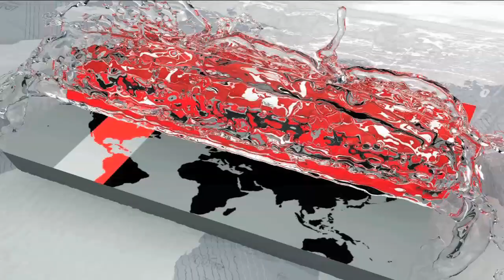মহাজোটের বেশিরভাগ হেভিওয়েট প্রার্থীর জয় | Election Result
একাদশ জাতীয় সংসদ নির্বাচনে জয় পেয়েছে আওয়ামী লীগ নেতৃত্বাধীন মহাজোটের বেশিরভাগ হেভিওয়েট প্রার্থী। তবে বিপুল ভোটে হেরেছে ঐক্যফ্রন্টের আলোচিত প্রার্থীরা।

গোপালগঞ্জ-৩ আসনে বর্তমান প্রধানমন্ত্রী শেখ হাসিনার সঙ্গে প্রতিদ্বন্দ্বিতা করেন বিএনপির প্রার্থী এস এম জিলানী। বিপুল ব্যবধানে অনায়াসেই এই আসনে বিজয়ী হন আওয়ামী লীগ সভানেত্রী।

নিজের নির্বাচনী আসন ঠাকুরগাও-১ আসনে মহাজোটের প্রার্থী রমেশ চন্দ্রের কাছে হারলেও বগুড়া- ৬ আসনে নৌকার প্রার্থী নুরুল ইসলাম ওমরকে হারিয়ে জয়ী হন বিএনপির মহাসচিব মির্জা ফখরুল ইসলাম আলমগীর।

অন্যদিকে নোয়াখালী-৫ এ বিএনপির হেভিওয়েট প্রার্থী মওদুদ আহমেদকে হারান নৌকার ওবায়দুল কাদের।

রংপুর-৩ আসনে বিএনপির রিটা আহমেদের বিপরীতে জয়ী হন জাতীয় পার্টির চেয়ারম্যান এইচ এম এরশাদ।

ময়মনসিংহ-৫ আসনে ধানের শীষের আবু ওয়াহাব আকন্দকে হারিয়ে জয়ী হন এরশাদের সহধর্মিনী রওশন এরশাদ।

কুষ্টিয়া ২ আসনে জাতীয় পার্টির আহসান হাবীবিকে হারান হাসানুল হক ইনু।

কুষ্টিয়া-৩ এ ঐক্যফ্রন্টের জাকির হোসেনকে পরাজিত করেন আওয়ামীলীগের মাহবুবুল আলম হানিফ।

অন্যদিকে ব্রাক্ষণবাড়ীয়া-৪ এ ঐক্যফ্রন্টের জসিম উদ্দিনের সঙ্গে প্রতিদ্বন্দিতা করে বিজয়ী হন মহাজোটের আনিসুল হক।

ঝালকাঠি-২ এ বিএনপির জীবা আমিন খানকে হারিয়ে সহসাই নৌকার মাঝি হয়েছেন মহাজোটের আমির হোসেন আমু।

কুমিল্লা-১ এ বিএনপির খন্দকার মোশাররফ হোসেনকে হারিয়েছেন নৌকার সুবিদ আলী ভূঁইয়া।

ঢাকা -১৭ তে আন্দালিভ রহমান পার্থকে হারান চিত্র নায়ক ফারুক।

মহাজোটের আব্দুল মান্নানের কাছে লক্ষীপুর ৪ আসনে হারেন ঐক্যফ্রন্টের আ স ম আব্দুর রব।